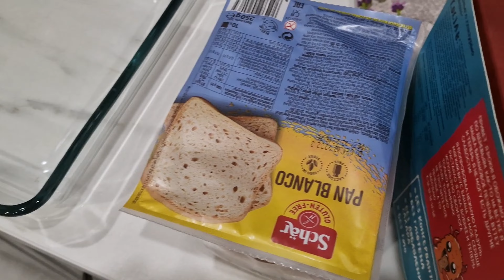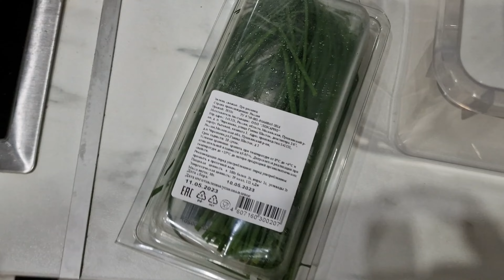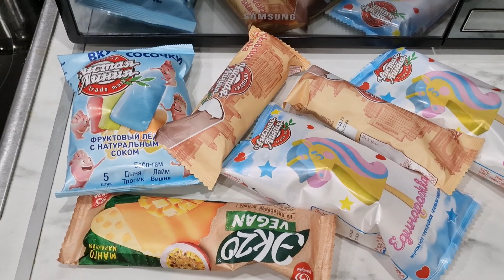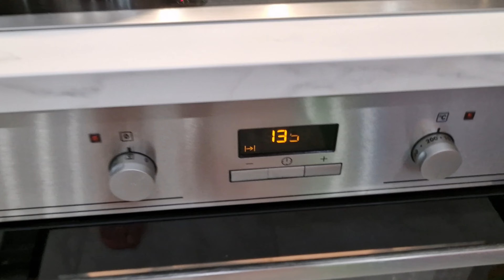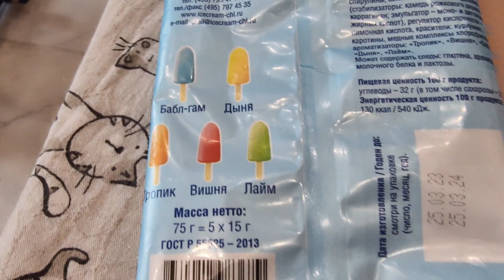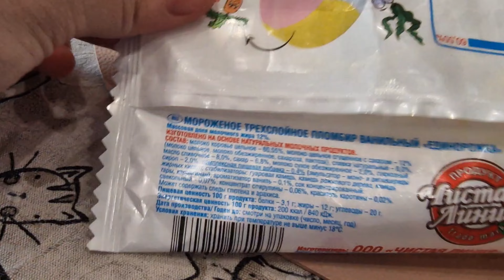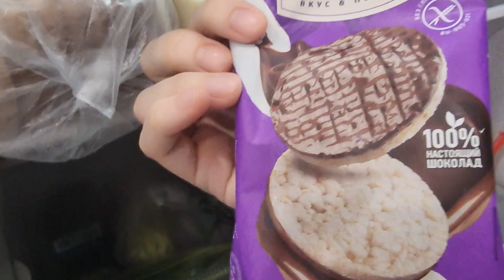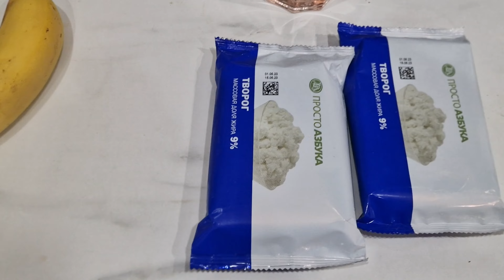Влог.Покупки Азбука Вкуса, ВкусВилл.Дочь отправила на концерт Queen!Вредная еда.Зловещие мертвецы 5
Всем привет! Сегодня у нас влог. Покупки Азбука Вкуса и ВкусВилл. Дочь меня отправила на концерт Queen! Весь день едим вредную еду. Наконец то посмотрела Зловещие мертвецы 5. Дом, быт, рутина, уборка, готовка. Поддержите лайком или комментом! Пока пока!